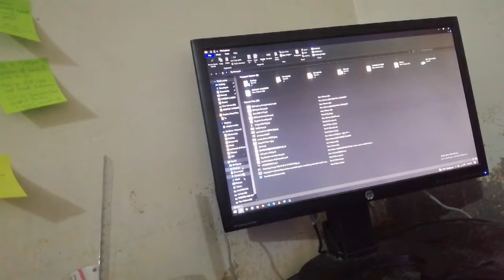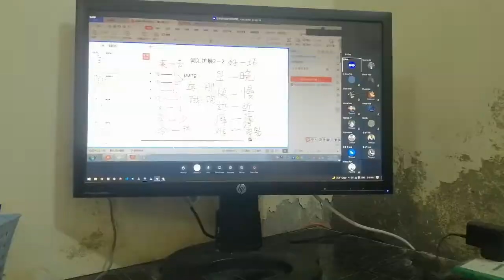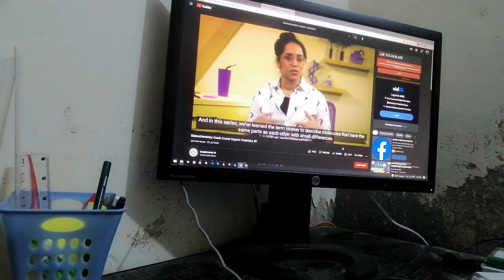A day in my life | study vlog | MED schools | CHINA vlogs